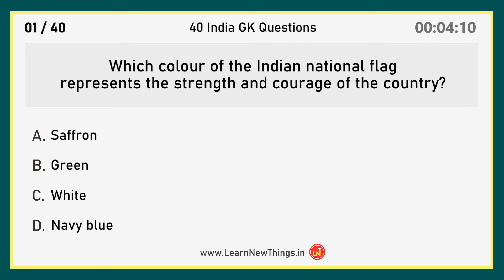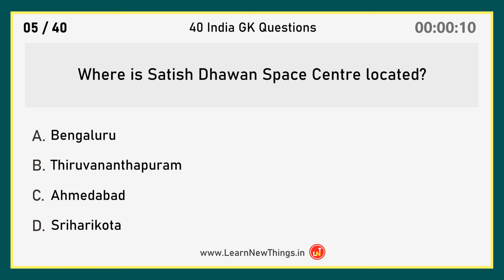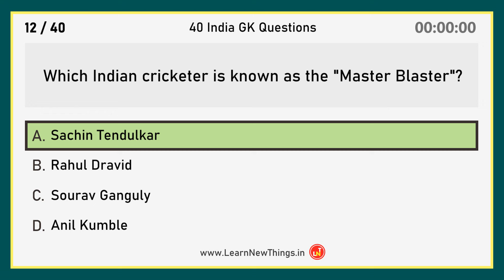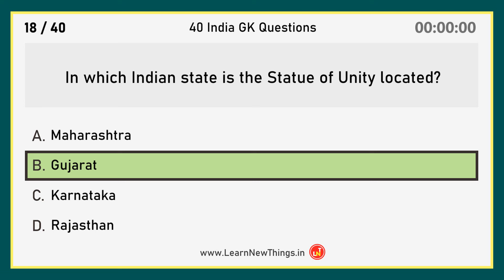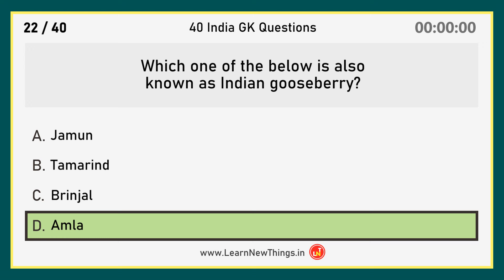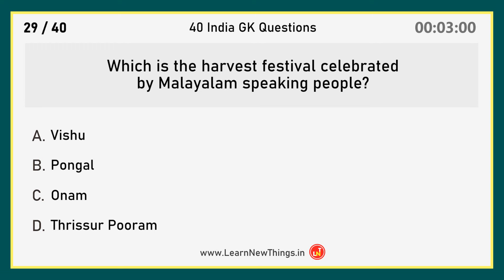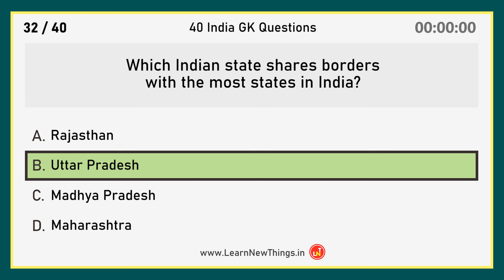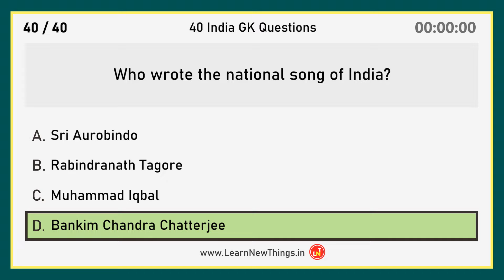40 India GK Questions | General Knowledge Quiz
In this video, you'll find the top 40 general knowledge questions about India. Here are the questions featured in the video:
Which colour of the Indian national flag represents the strength and courage of the country?
Indian Standard Time is ahead of the Greenwich Mean Time by ___________.
Which was India's last Five Year Plan?
In which Indian state is Noida located?
Where is Satish Dhawan Space Centre located?
Who is the head of the Union Council of Ministers?
Who founded the Adani Group?
Which is the correct full form of CBSE?
Which is the second-highest civilian award in India?
Which is the capital of Tamil Nadu?
Which desert is located in India?
Which Indian cricketer is known as the "Master Blaster"?
In which state is the Sun Temple located?
Which is the busiest airport in India?
Which Mughal Emperor built the Taj Mahal?
Palk Strait separates India from which country?
"Waiting for the Mahatma" is a novel written by?
In which Indian state is the Statue of Unity located?
Which is the highest literary award in India?
Which is the coldest inhabited place in India?
Which city is known as the "Pink City"?
Which one of the below is also known as Indian gooseberry?
Which is the state animal of Himachal Pradesh?
How many neighbouring countries does India have?
Kalpana Chawla was born in which city?
When is the Indian Air Force Day celebrated every year?
Which is the most populated city in India?
Howrah Bridge is located in which Indian state?
Which is the harvest festival celebrated by Malayalam speaking people?
Who was the first Indian to travel into space?
Which is the oldest High Court in India?
Which Indian state shares borders with the most states in India?
When was the GST introduced in India?
Who was the founder of the Mughal Empire?
Who is the writer of Mahabharata?
Who delivered the speech "The light has gone out of our lives" on the occasion of Gandhi's assassination?
Who is known as the "Father of Green Revolution"?
Which is the longest dam in India?
Cherrapunji‎ is located in which northeast Indian state?
Who wrote the national song of India?